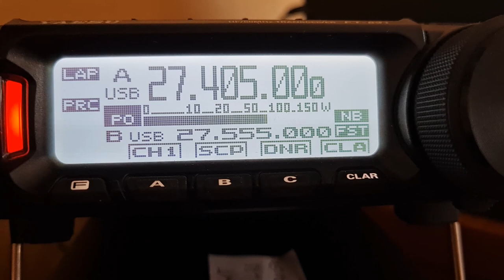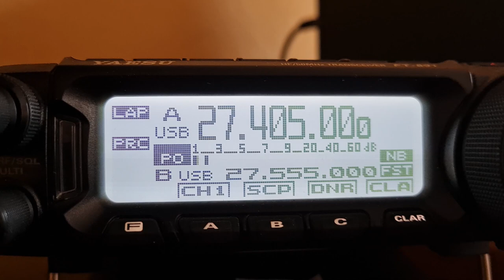Sanyi Brooklynból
Hetek óta próbálkozom, de ma sikerült. Kb. 7000 km volt a távolság. Sajnos a hullámzó terjedés miatt riportot már nem sikerült váltani.